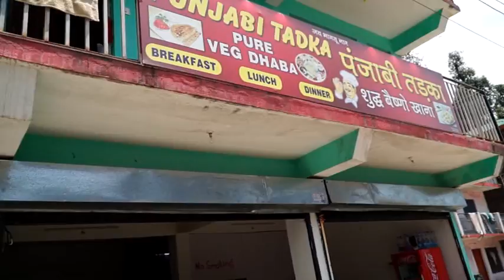Himachal Pradesh Cricket Association Stadium || Buddhist Temples of Himachal Pradesh